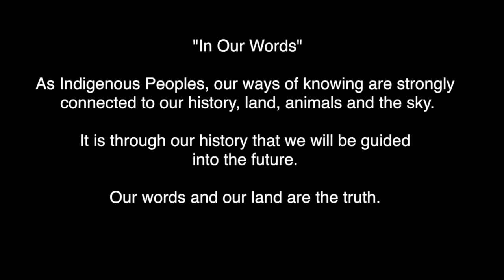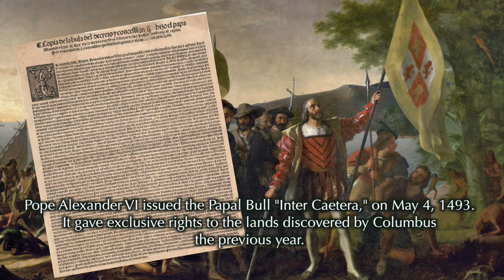"In Our Words" - The Beginning (2 of 8 video series)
"In Our Words"

These videos provide many perspective through the personal narratives of Elders and recognized Knowledge Holders.  The videos also explore how the dispossession of land from Indigenous Peoples took place throughout what is now called Canada.

As Indigenous Peoples, our ways of knowing are strongly
 connected to our history, land, animals and the sky.

It is through our history that we will be guided

Our words and our land are the truth.